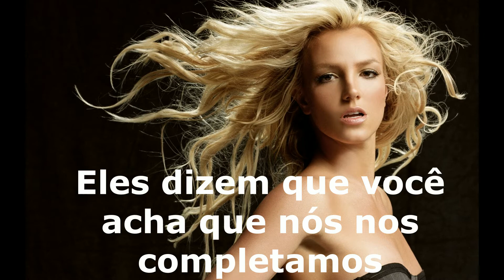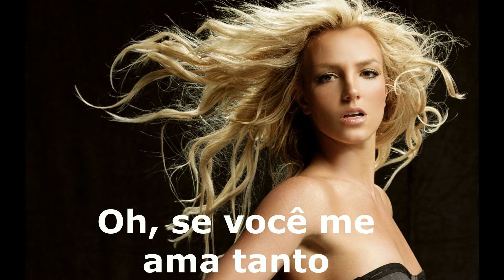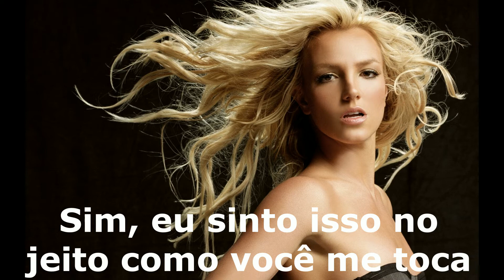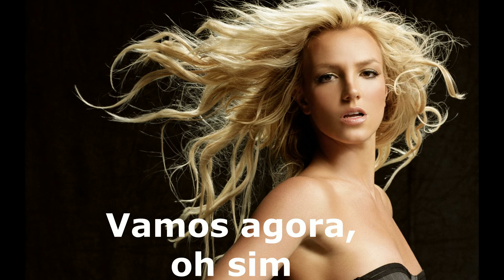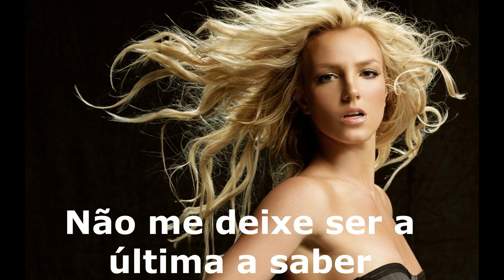Britney Spears - dont let me be last to konw tradução